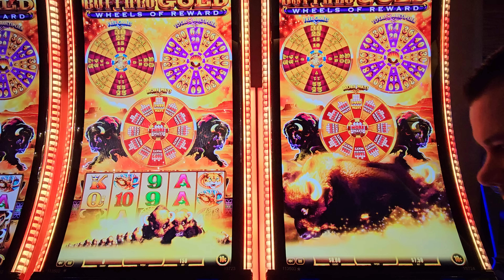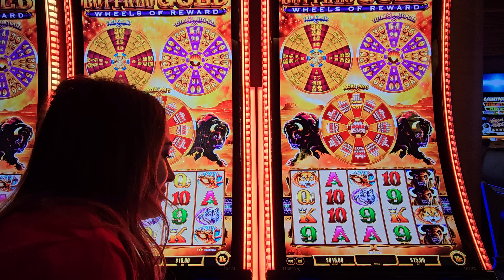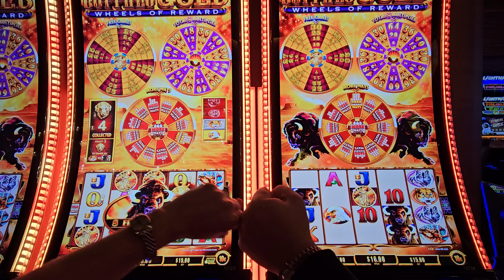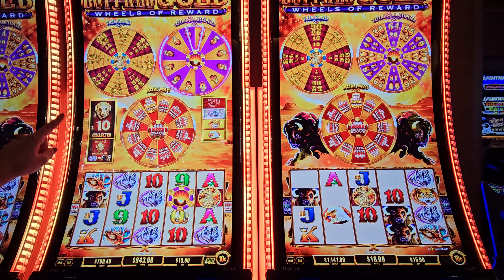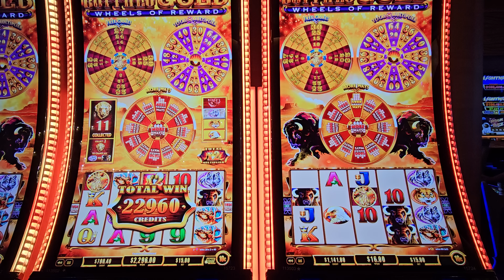You Won't Believe What Happens in this Husband vs. Wife Slot Battle!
Join us for an epic Husband vs. Wife slot battle as we play the popular game, Buffalo Slots! See who comes out on top in this hilarious and exciting competition. Be sure to stick around for some big wins and lots of laughs. Let the games begin!

Join us for a hilarious slot battle between husband and wife, featuring the fan-favorite Buffalo Slots game! Who will come out on top and win the ultimate bragging rights?

Mind-Blowing Husband vs. Wife Slot Battle! Epic Buffalo Twist!

Watch to find out!Lady Luck HQ is at Seminole Hard Rock Hollywood Hotel & Casino in Las Vegas.Today we are playing on the newest Buffalo Extreme High Limit Slot Machine.You Won't Believe What Happens in this Husband vs. Wife Slot Battle!More about us. Delve into the world of slot machines with us! While Las Vegas is our favorite playground, local casinos also have a piece of our heart. From the pulse-racing excitement of Dragon Link and Lightning Link to the iconic Wheel of Fortune and Video Poker, we've tried our hand at them all.Find us in the high limit rooms, where we chase the thrill of high-stakes games. Each video captures the raw, live emotion of slot play, presented in a VLOG style. It's like having a seat next to us at the casino!Love Vegas Vlogs? So do we! For real-time casino escapades, follow our adventures on social media. And if you're plotting your next Vegas trip, our channel might just point you to the perfect casino.Lovie Dovie has his own channel @DudeLuck23 Give him a follow =)👀 Want to see more live slot play from lady luck slots on her slot channel --- YOU MUST WATCH THIS NEXT! Don't play with money you cannot afford to lose. Please gamble responsibly. This is an entertainment channel. Remember that these are games & you don't always win. © All uploads are the intellectual property of Lady Luck HQ. You do not have permission to re-use or publish any part of them without my written consent.